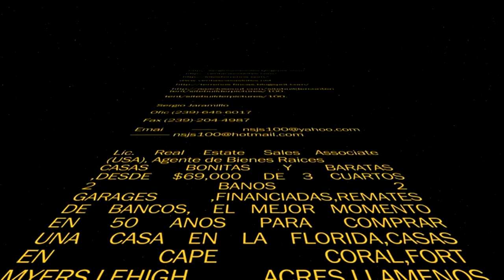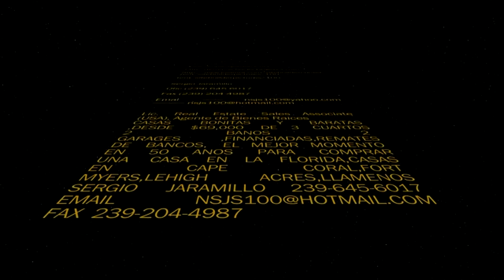El barco mas grande del mundo,con el cocodrilo blanco mas grande del mundo